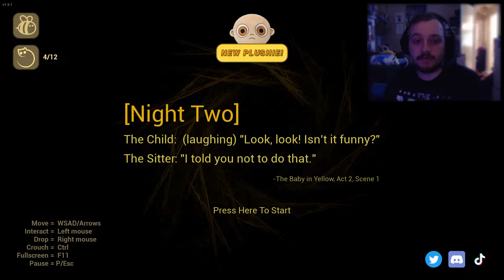The Baby In Yellow - THINGS ARE GETTING WEIRD! (v1.5) #2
Super spoopy :O

Wanna Support My Streams?

Please ignore or flag spam, negative, hateful comments. This video is meant to be for fun. :)